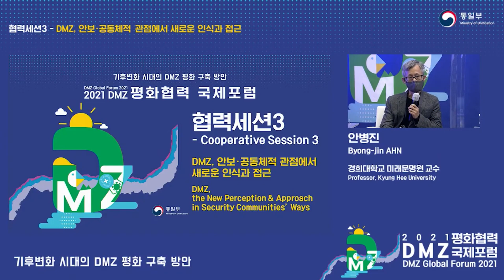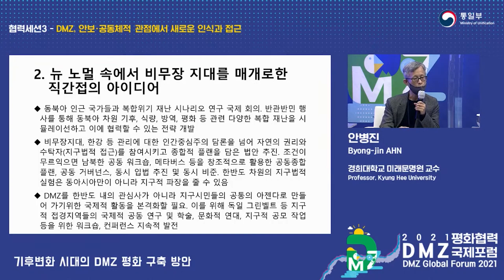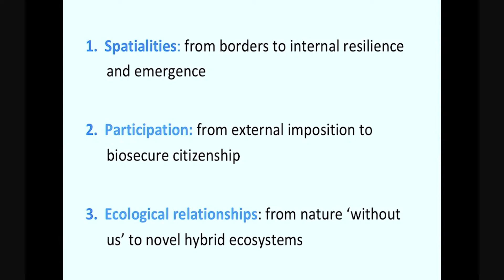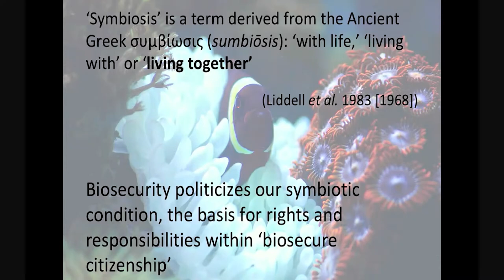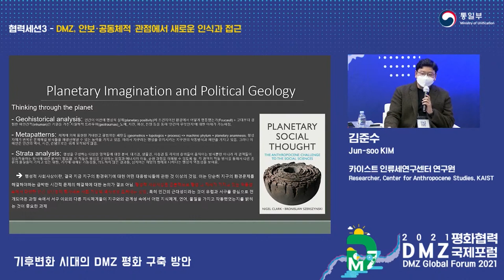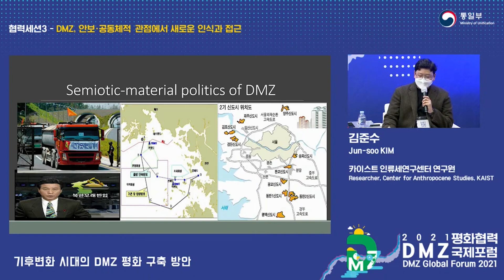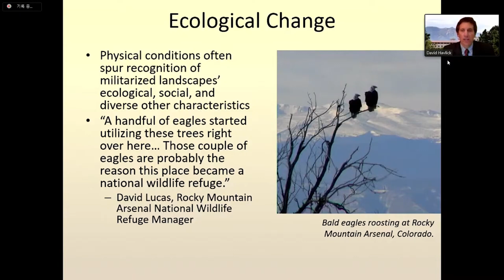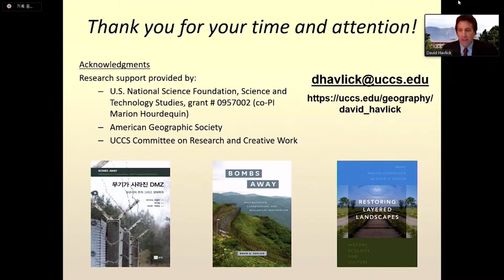2021 DMZ 평화협력 국제포럼_05. 협력세션 3 (국영)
2021 DMZ 평화협력 국제포럼_05. 협력세션 3 (국영)